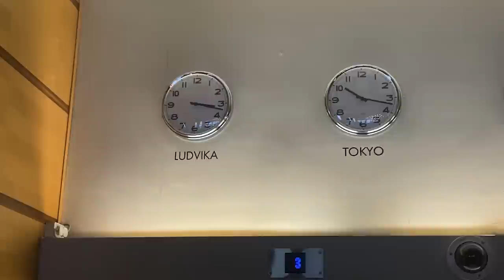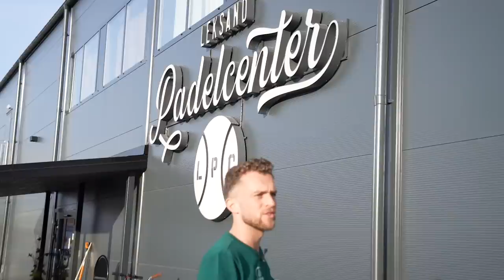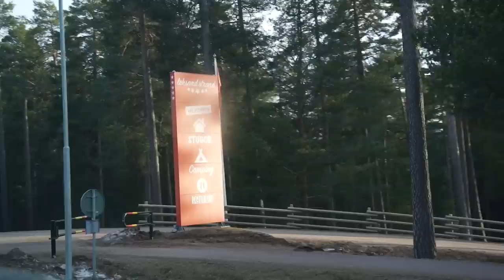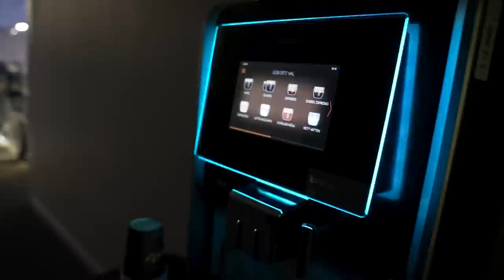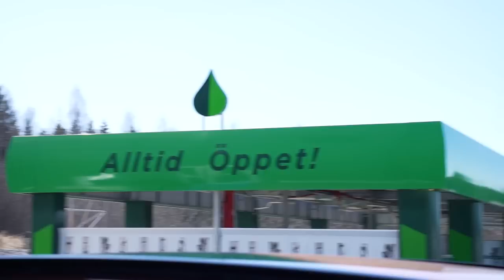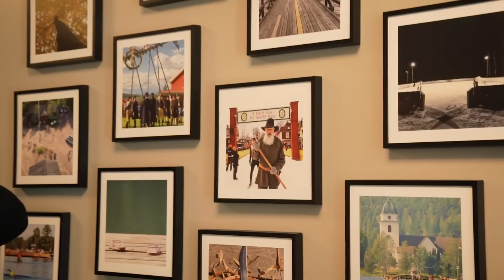Practical Tips & Exercises For Low Bouncing Padel Volleys + Bajada! + VLOG! 🇸🇪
Chapters:
Intro: 00:00 - 00:13
Ludvika: 00:13 - 3:24
Group training: 3:25 - 8:08
Leksand: 08:09 - 14:20
Borlange: 14:21 - 18:22
Ratvikk intro: 18:23 - 20:01
Jonas Forehand 20:02 - 25:37
Jonas Bajada 25:38 - 31:04

A lot of information in this video today! A lot of padel places that we visited.  And a lot of exercises for the forehand volley. Some you can do with the four players and some you can do by yourself or with your partner.

One of the most important things that we discussed about the forehand volley. You learn from something that is different, you don't learn from something that is the same.

Vamooos
With the official Peakz Padel app you can easily book a court at a Peakz Padel location near you!
Would you like to learn more? Become a Otro Nivel channel member or special member, support us and become better!